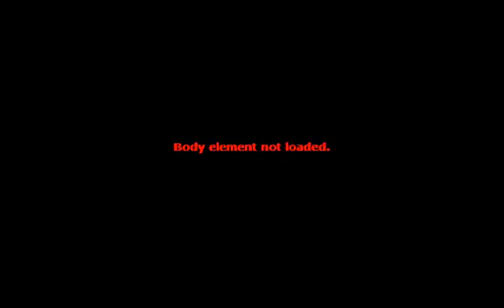2006 Chrysler 300C for sale in PITTSBURG, CA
Financing Available!

Hablamos Espanol!